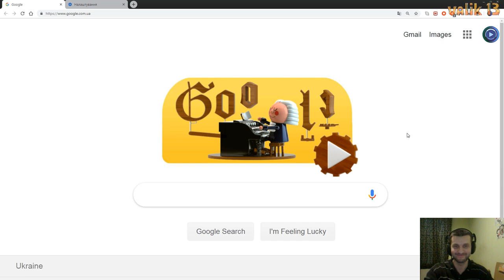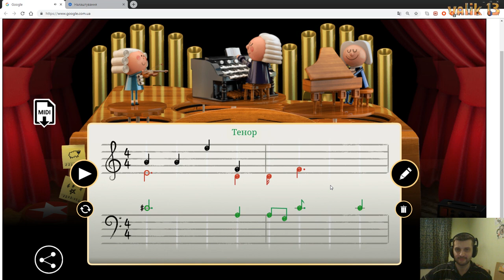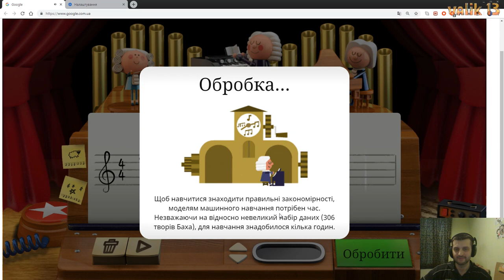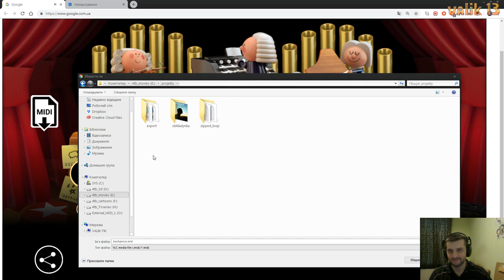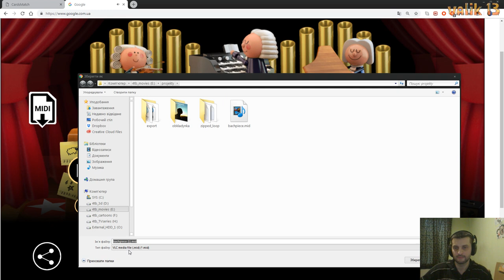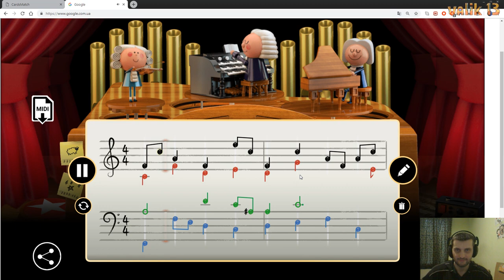Google Mini Game, by the birthday of Johann Sebastien Bach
БУДУ ДУЖЕ ВДЯЧНИЙ ЗА РЕПОСТ!)
.продовження буде ).